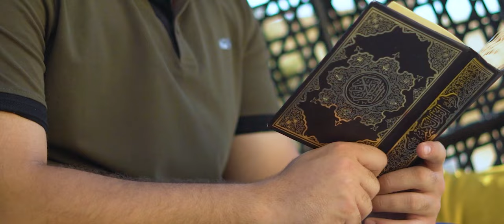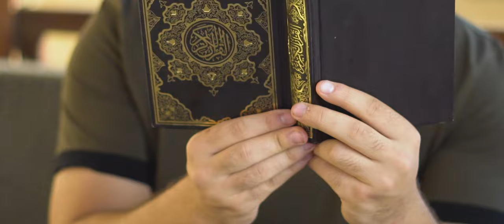Mohamed Youssef - TAHA | محمد يوسف - صلي الله علي طه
استمع الي اغنية صلى الله على محمد
Listen to Salla Allahu Ala Muhammad
( Sholawat Jibril ) 👇 :

الكلمات:
صلى الله على طه
خير الخلق وأحلاها
خير الخلق وأحلاها

خير الخلق هو الهادي
نور الكون به بادي
عم الناس بإرشاد
أزكى الخلق وأرضاها

خير الخلق وأحلاها
خير الخلق وأحلاها

قام الليل لمولاه
ضرا تشكوا قدماه
قام الليل لمولاه
ضرا تشكوا قدماه
خير الخلق غدا يرقى
على الخلد وأحلاها

خير الخلق وأحلاها
خير الخلق وأحلاها

نور الله المتقدم
قبل الخلق المتعلم
بدر النور المتلثم
هادي الخلق لمولاها

خير الخلق وأحلاها
خير الخلق وأحلاها

عرج السبع فأعطاه
خير صلاة صلاها
عرج السبع فأعطاه
خير صلاة صلاها

بعد السدرة قد سار
ورأى الحق وأنواره
خير الخلق وأحلاها

Follow Mohamed Youssef official accounts
تابعوا محمد يوسف